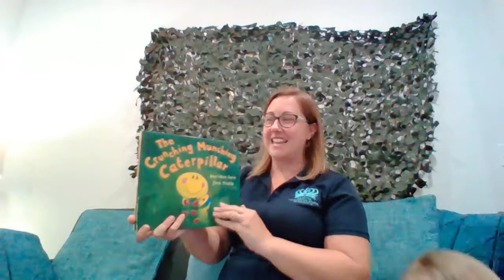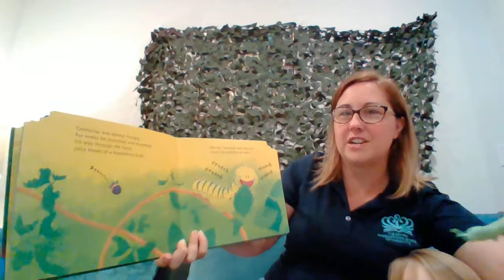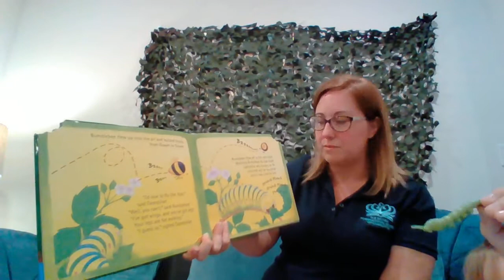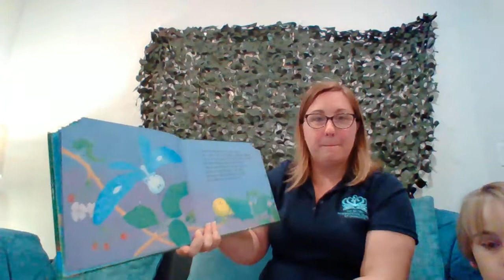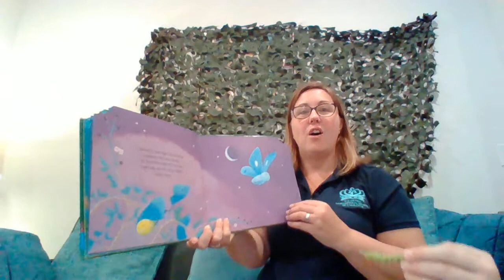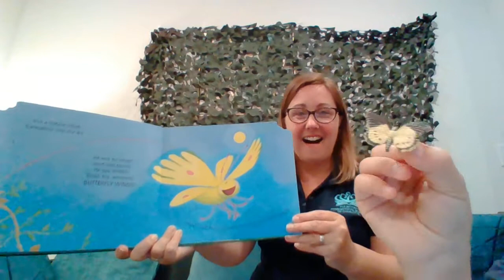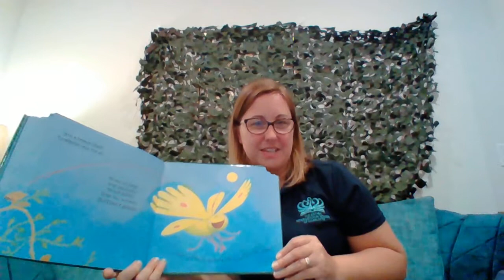The Crunching Munching Caterpillar and check in on our wiggly friends